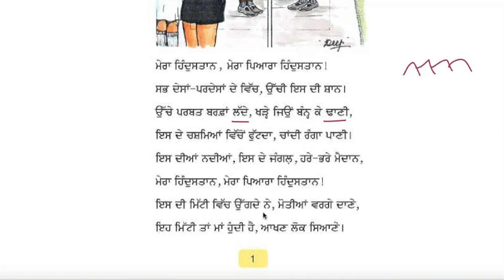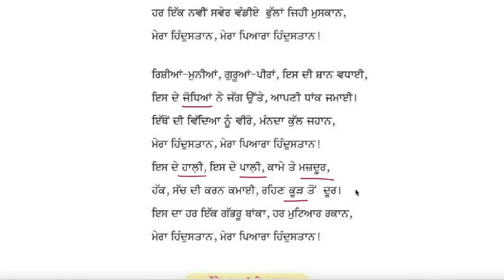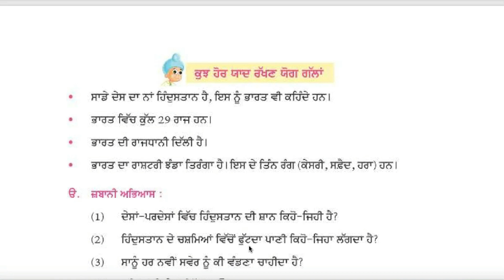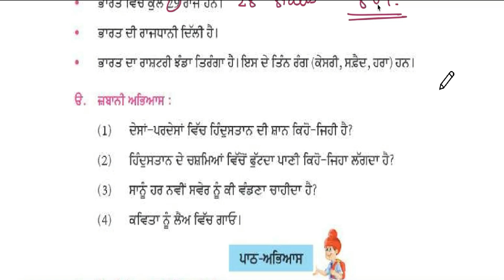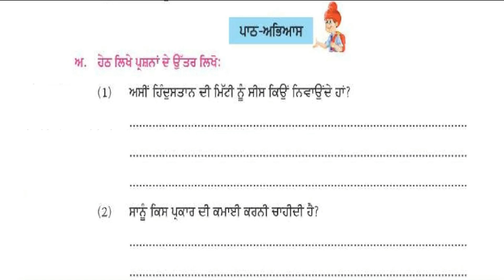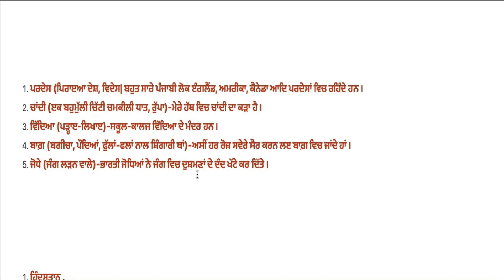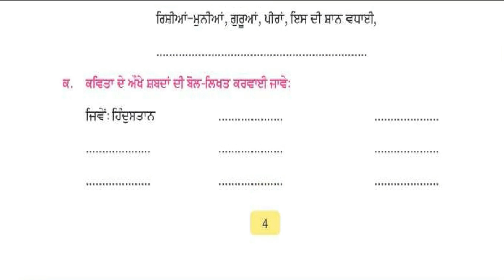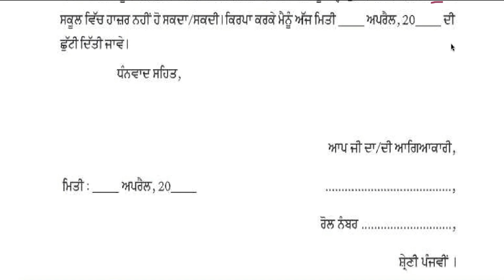Class 5 PSEB Punjabi Pustak Chapter 1 ਮੇਰਾ ਹਿੰਦੁਸਤਾਨ (1st Language)